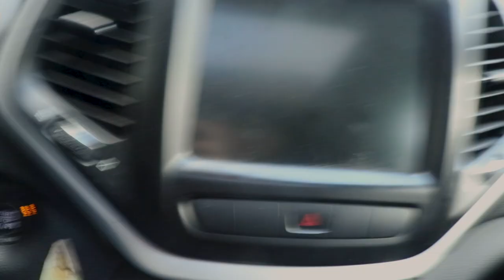Du Changement (ENCORE)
Encore Du changement , nouvelle , nouveau video. on agrandit
WOOOOOOOO

Un colis?

Jean-Sébastien Fitzback
81A George-Gagné
Delson (Québec) Canada
J5B 2E6